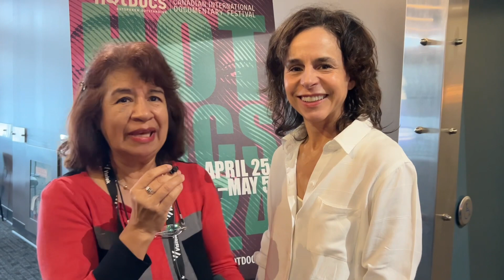Laura Plancarte estrenó Mexican Dream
En el festival Hot Docs la cineasta mexicana vino desde Londres a presentar su reciente doc sobre los desafios de una madre mexicana que lucha por recuperar a sus tres hijos.